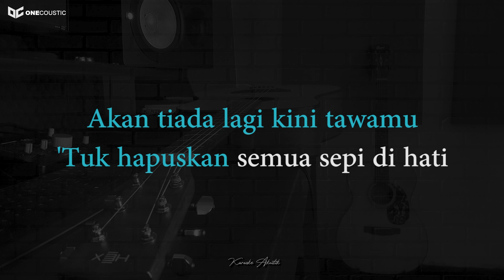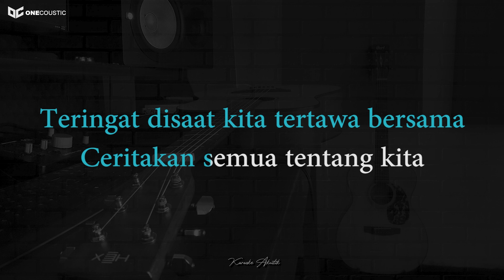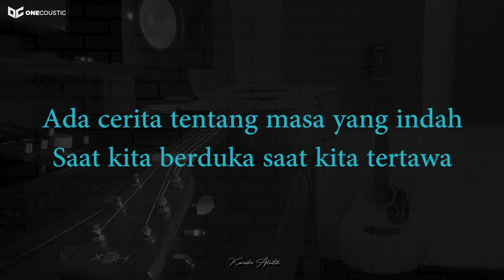PETERPAN - SEMUA TENTANG KITA ( KARAOKE AKUSTIK ) FEMALE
PETERPAN - SEMUA TENTANG KITA  ( KARAOKE AKUSTIK ) BY : ONE COUSTIC